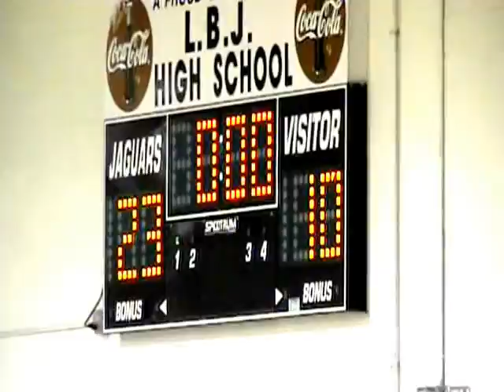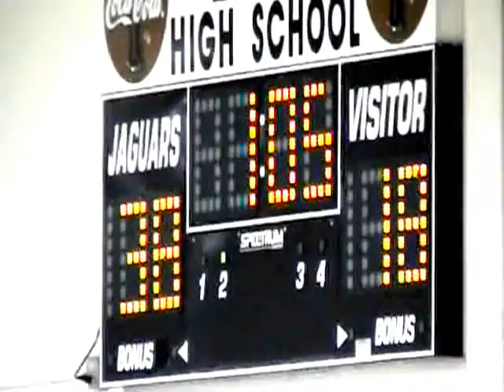FULL GAME: 1-17-2012 LBJ VS LANIER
FULL GAME -  LBJ HIGH SCHOOL VS LANIER HIGH SCHOOL BASKETBALL